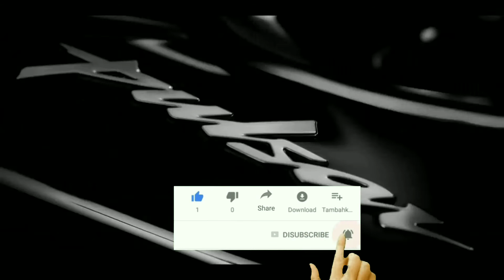bajaj pulsar 250 | pulsar 250 teaser unveiled | upcoming pulsar 250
bajaj
bajaj pulsar
bajaj pulsar 250
upcoming bikes
upcoming pulsar 250
pulsar series
new bike
pulsar 2021
bajaj upcoming bikes 2021
pulsar 250 2021
pulsar 250 teaser